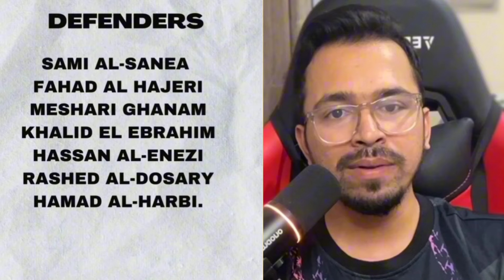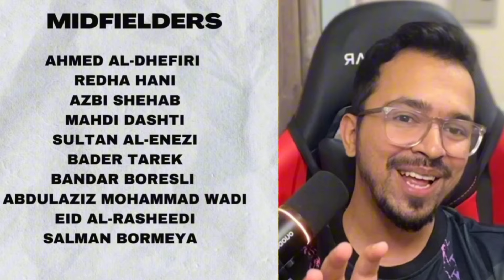India vs Kuwait In-depth Analysis of Kuwait’s 26 member Squad and Form for FIFA World cup Qualifiers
Welcome to our latest video where we delve into the upcoming clash between India and Kuwait in the FIFA World cup Qualifiers 2026. We’ll be providing an in-depth analysis of Kuwait’s squad, their recent form, and what to expect from them in this crucial match. Our analysis will cover all players, including their current form position etc. We’ll also discuss their recent performances in the Kuwait Premier League, where they’ve had an impressive run. So, whether you’re a die-hard indian football fan or just curious about the game, this video is for you.